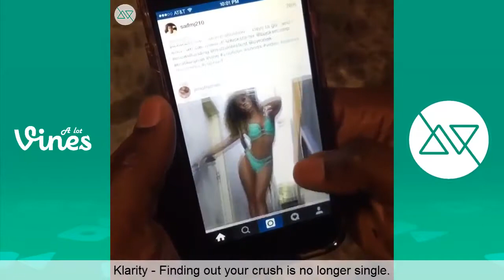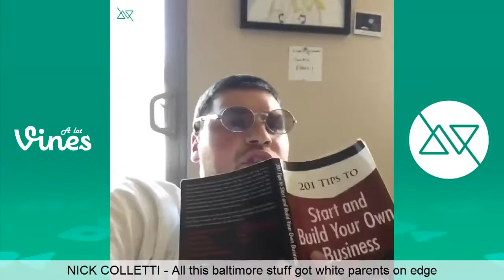NEW BEST VINES MAY 2015 Part 1MAY2015VINECOMPILATIONFUNNYVINES2015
NEW BEST VINES MAY 2015 Part 1   MAY 2015 VINE COMPILATION  ,